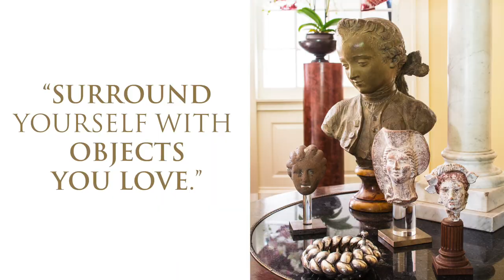TImothy Corrigan Interior Design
Trailer for "The New Elegance" by Timothy Corrigan, published by Rizzoli.